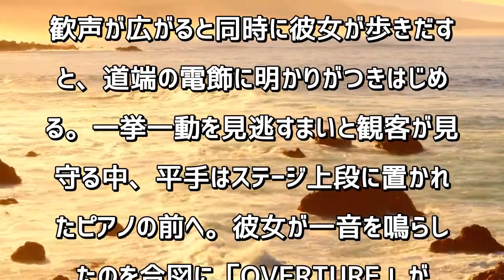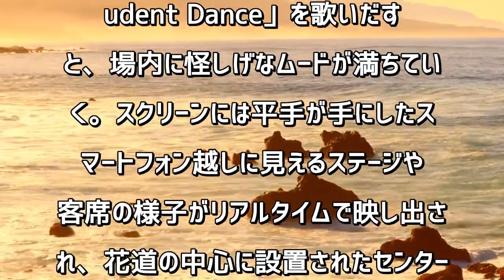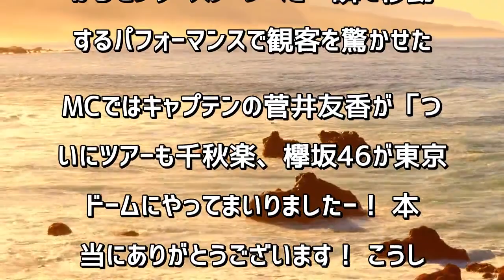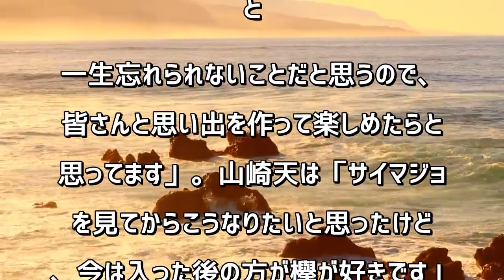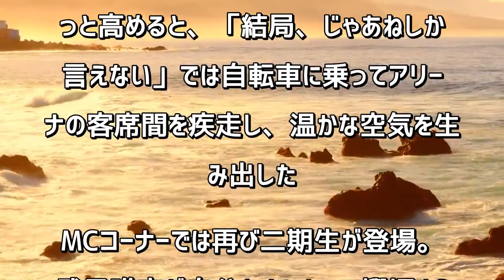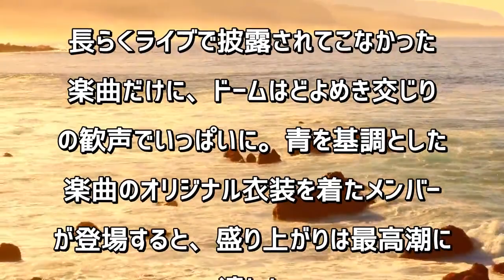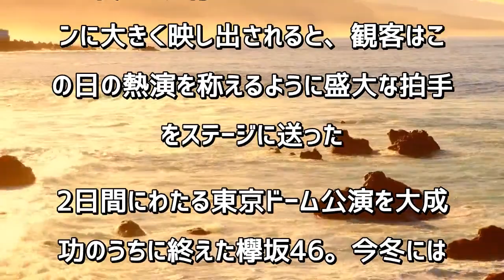欅坂46、平手友梨奈完全復帰の東京ドームでさらなる前進を約束 「私たちに期待していてください」